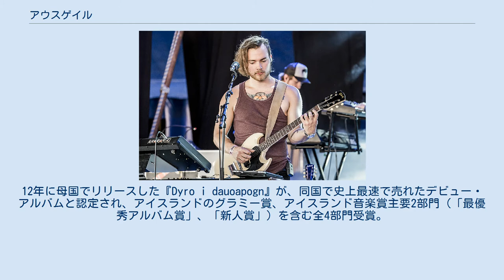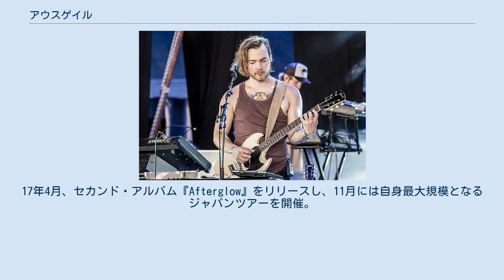アウスゲイル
アウスゲイル（アイスランド語: Ásgeir、本名：アウスゲイル・トロスティ・エイナルッソン（アイスランド語: Ásgeir Trausti Einarsson、1992年7月1日 - ）は、アイスランド・ロイガルバッキ（is:Laugarbakki）出身のシンガーソングライターである。
12年に母国でリリースした『Dyro i dauoapogn』が、同国で史上最速で売れたデビュー・アルバムと認定され、アイスランドのグラミー賞、アイスランド音楽賞主要2部門（「最優秀アルバム賞」、「新人賞」）を含む全4部門受賞。
アイスランドの国民10人に1人がÁsgeirのアルバムを所有するという驚異的な記録を叩き出し、一躍BjorkやSigur Rósといった同国の国民的アーティストをしのぐ存在となった。
14年1月、デビュー盤の英語ヴァージョン『In The Silence』を発表。
同年2月に初来日を果たし、7月にはフジロック出演のため再来日。
15年1月には、初のジャパン・ツアーを敢行。
10月には日本独自企画7インチ・シングル「WhereIs My Mind?」をリリース。
17年4月、セカンド・アルバム『Afterglow』をリリースし、11月には自身最大規模となるジャパンツアーを開催。
20年5月、サード・アルバム『Bury The Moon』日本盤をリリースした。
21年9月、EP『The Sky Is Painted Gray Today』を配信リリースした。
 2014年 Hostess Club Weekender フジロックフェスティバル'14 2015年 JAPAN TOUR 2015